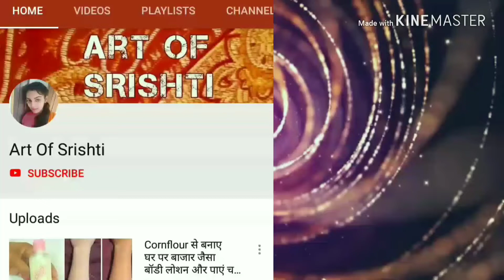Simple mehndi design for hand || elegant mehndi Design || easy mehndi design for hand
Hi friends
स्वागत आपका मेरे चैनल में ही मेरा नाम है सृष्टि। आज मैं बनाने जा रही हूं एक एलिगेंट मेहंदी डिजाइन जो आपको बहुत अच्छी लगेगी। यह डिजाइन आप किसी भी फेस्टिवल पर लगा सकते हो। बहुत ही सिंपल है फ्लोरल डिजाइन भी हमें से कह सकते हैं।

आप चाहे जो डिजाइन का नाम दो यह डिजाइन लगाने में बहुत अच्छी लगेगी। आप इसको अपने फ्रंट हैंड पर या बैक हैंड पर चाहे जैसे लगा सकते हैं।

अगर फ्रेंड्स आपको मेरा यह डिजाइन पसंद आया हो तो प्लीज मुझे कमेंट  बॉक्स में जरूर बताएं कि हमें आपका डिजाइन बहुत अच्छा लगा ताकि मैं इसी तरह की वीडियो आपके लिए लाती रहूं।

मेरे और भी डिजाइन के लिंक्स पर क्लिक करके मेहंदी के डिजाइन देख सकते हैं।